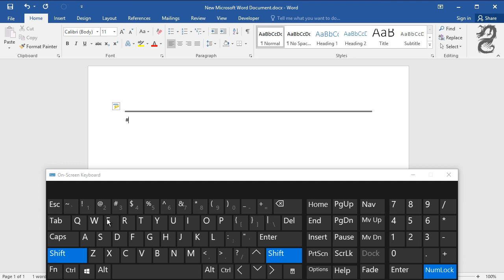How to Make a Divider in Word with shortcut keys